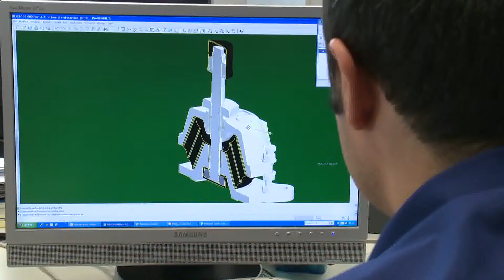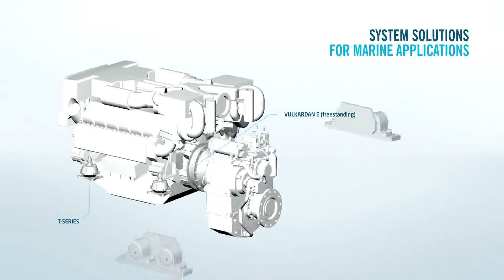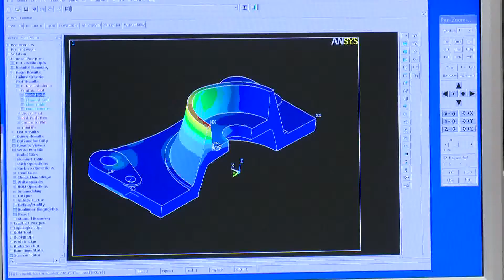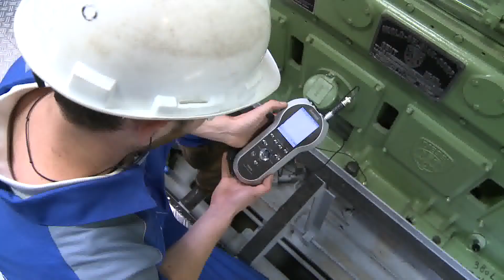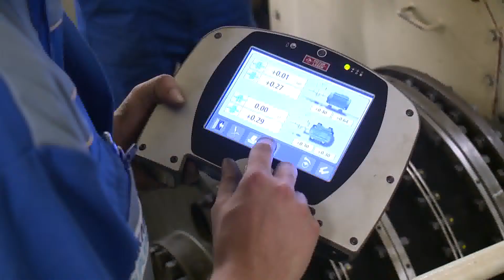VULKAN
Bedrijfsvideo voor VULKAN Couplings gemaakt door van der Kloet Foto & Videoproducties te Sliedrecht - produced by van der Kloet Photo & Videoproductions, The Netherlands